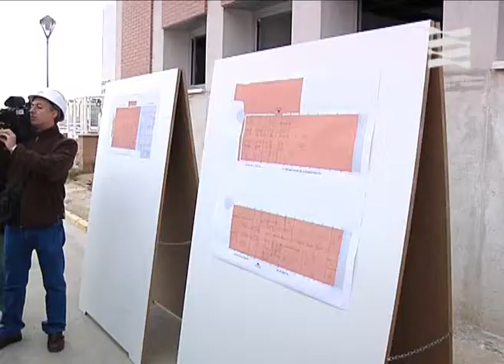HOSPITAL DE BARBASTRO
Iglesias ha señalado que el Hospital de Barbastro está a punto de concluir el proyecto más ambicioso de reforma y modernización que ha vivido desde su apertura, un proyecto que ha sido prioritario para el Gobierno de Aragón durante los últimos cinco años. Dicha reforma permite una reestructuración estratégica que cambia radicalmente el enfoque del hospital al pasar de un concepto meramente comarcal, y de un nivel asistencial básico, al planteamiento de hospital general en el marco del siglo XXI.

Hace 25 años, el Hospital de Barbastro abrió sus puertas para atender a la población de la zona oriental de la provincia de Huesca. Durante este tiempo de trabajo y de búsqueda de la excelencia, el centro ha conseguido grandes logros y se ha consolidado como un lugar referente en la sanidad aragonesa y en concreto del Alto Aragón. Actualmente,  el hospital de Barbastro cuenta con una plantilla en torno a 700 trabajadores que atienden a los 111.000 habitantes del sector sanitario de Barbastro.